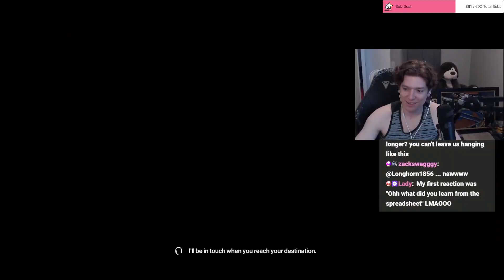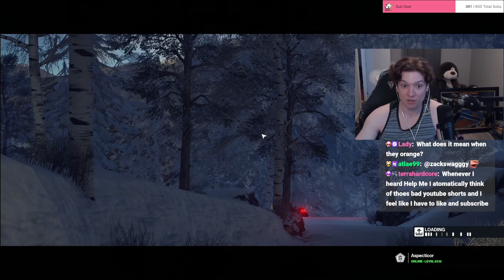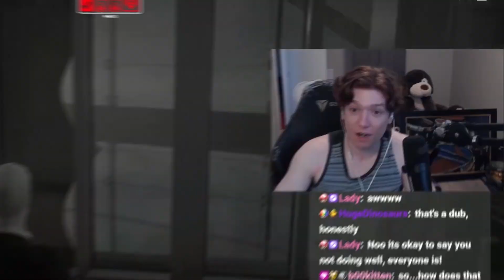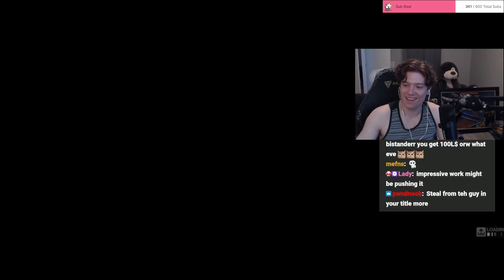Aspecticor is Perfectly Normal (probably)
I not fear the man who has seen thousands of movies once, but one who has seen one movie a thousand times.
- Steve Jobs

thumbnail and edited by [ james ]